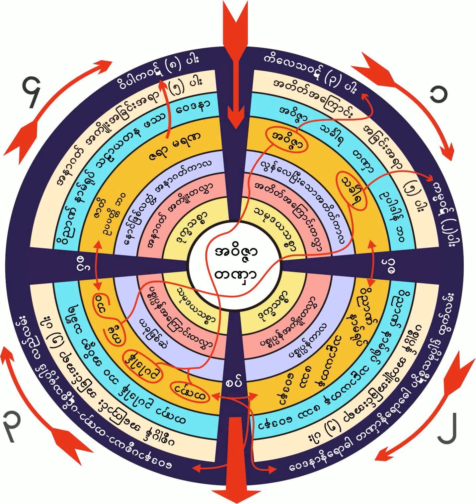၅၈၀။ ေသာတာပန္ျဖစ္ဖို႔ ႏွစ္ခ်က္တရားေတာ္ (၃၁-၁၂-၁၉၅၈)